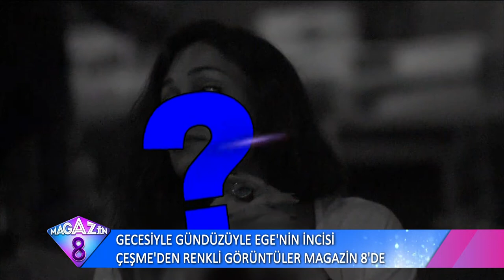Gecesiyle Gündüzüyle Ege'nin İncisi Çeşme'den Renkli Görüntüler